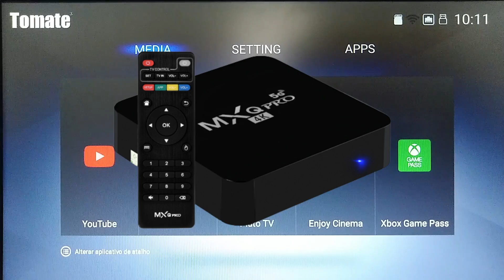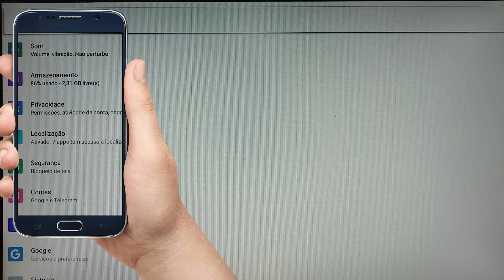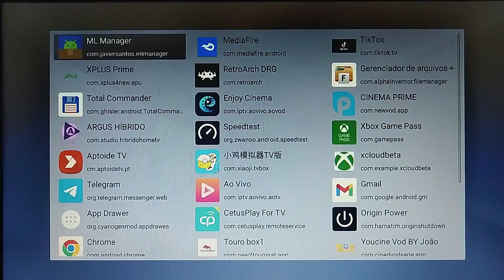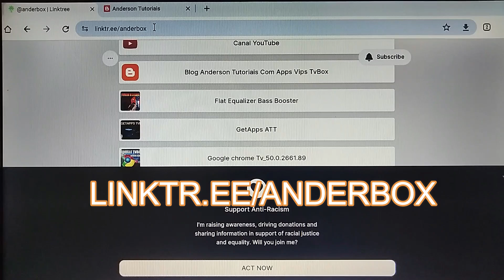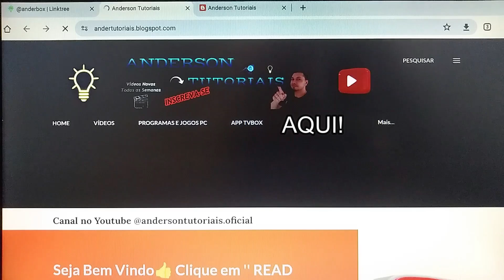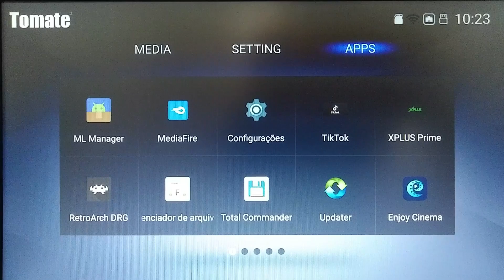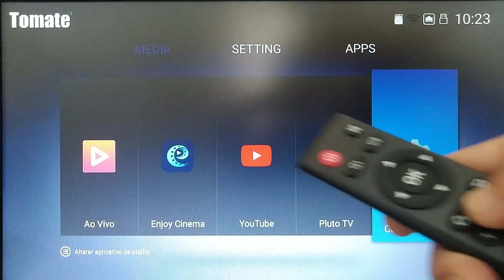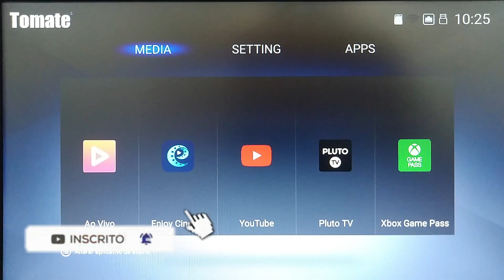🔴Launcher Tomate Para Personalizar Sua TvBox Com Menu Simples de Navegação!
◼ LAUNCHER PARA TVBOX, LINK NO VIDEO E COMENTARIO FIXO!!!